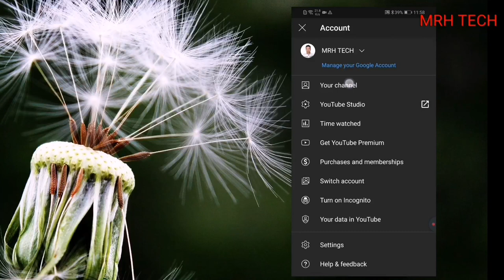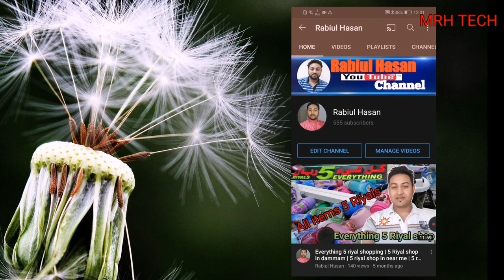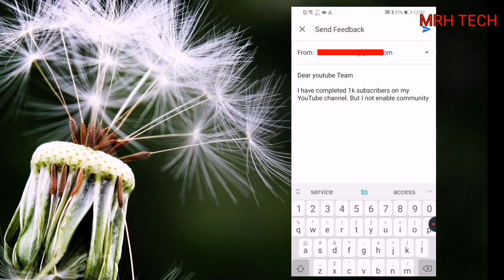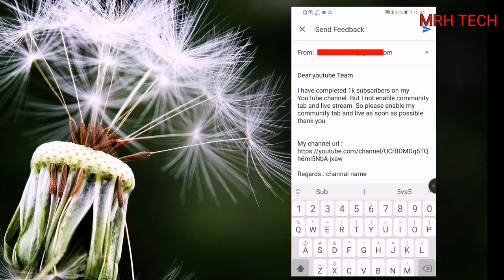How to enable community tab and live stream | community tab kaise enable kare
How to enable community tab and live stream | community tab kaise enable kare | live stream enable kaise kare | New updated

About the Video 👇

how to enable community tab and live stream
how to enable live streaming on youtube omlet arcade
how to enable live streaming on youtube ipad
how to enable live streaming on
youtube for geforce experience
how to enable live streaming on youtube pc
community tab youtube Channel
community tab enable in mobile
community tab youtube in Android
community tab kab milta hai
community tab kaise lagate hai
community tab gay
community tab youtube android
community tab youtube hindi

how to add social media link in youtube Channel | any social media link in youtube | MRH TECH

how to turn on comments on youtube | enable comment section | youtube video ka comment on kaise kare

how to make png image in mobile | how to remove photo background | background kaise chenge kare

how to set custom url for youtube channel 2021 | how to create a custom url for youtube | in hindi

How to check iqama expiry date 2021| iqama expiry date check without absher | Iqama kaise check kare👇👇

আকামা চেক করার নতুন নিয়ম 2021| how to check iqama expiry date 2021 | check iqama without absher👇👇

How to check huroob 2021 | check huroob without absher | saudi arabia iqama huroob check | IN HINDI👇👇👇

How to register citc app | check how many sim in my iqama | citc app kaise open kare | ksa sim👇👇👇

How to create Gmail account 2021 |  New Gmail id kaise banaye | Gmail id banane ka sahi tarika👇👇

How to add international beneficiary in AL rajhi bank | AL RAJHI BANK ME beneficiary kaise add karen👇👇👇

How to check iqama expiry date 2021 | iqama expiry check without absher | iqama date check in bangla👇👇👇👇

How to check huroob in ksa 2021 | huroob check without absher | huroob check in bangla | all in one👇👇👇